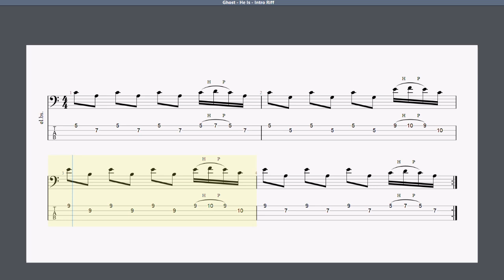Ghost - He Is - Intro Riff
♫ A jsme zpátky po prázdninách ♫

Dnešní téma je adaptace intra ze skladby He Is od kapely Ghost (oblíbená kapela mého syna).

Krásný melodický motiv využívá výhradně tónů A moll aiolské stupnice. Pozor na rychlé přesuny ve třetím a čtvrtém taktu.

Užijte neděli.